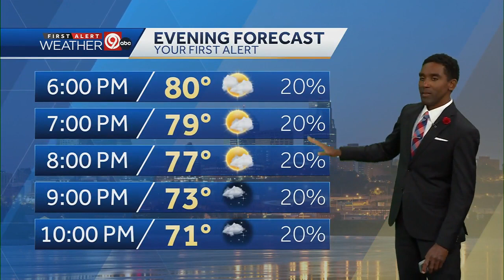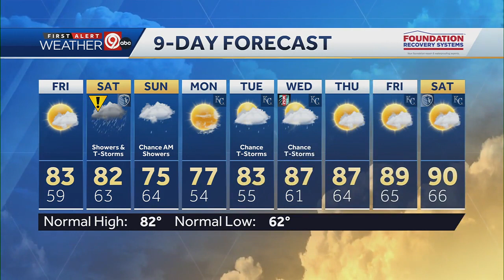Sunny and dry conditions linger until Saturday